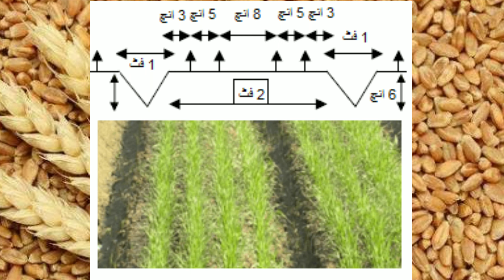گندم کی اچھی پیداوار۔زمیندار اور کسان یہ ویڈیو لازمی دیکھیں #8/1/2020#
گندم کی اچھی پیداوار حاصل کرنے کیلئے ضروری ہے کہ فصل کو نقصان پہنچانے والے کیڑوں سے بچایا جائے۔ اس مضمون میں گندم کی فصل کے ضررساں کیڑوں، اُنکی پہچان اور اُنکے انسداد کے متعلق بتایا گیا ہے[1,2]۔

کالی چینوٹی

پہچان:

عام چیونٹی کی طرح مگر جسامت میں ذارا بڑھی ہوتی ہیں۔

حملے کا طریقہ و انسداد:

چیونٹیاں بوائی کے وقت گندم کا بیج اُٹھا کر لے جاتیں ہیں جسکی وجہ سے فصل کا اُگاؤ متاثر ہوتا ہے۔ چینوٹیوں کے انسداد کیلئے کھیت میں موجود بلوں میں زہر ڈالیں۔

دیمک ￼

 پہچان:

دیمک چھوٹا زردی مائل کیڑا ہوتا ہے جو زمین میں خاندان کی شکل میں رہتا ہے۔

حملے کا طریقہ و انسد